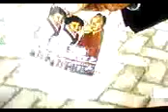Yankumi with Natsumi-sensei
This is a recorded video of the Filipino subbed Gokusen 3 with the scene of Yankumi and Mr. Natsume. I actually made this for those who requested to hear Nakama yukie's dubbed voice in the Phils.
Sorry because this is not very good in quality...
I'll try to make better one's next time...

Anway,
her voice here is a little "pa-cute" or "trying to be like cute" but i still prefer making you hear her cool voice... (just like everytime she comes to save her most precious students)